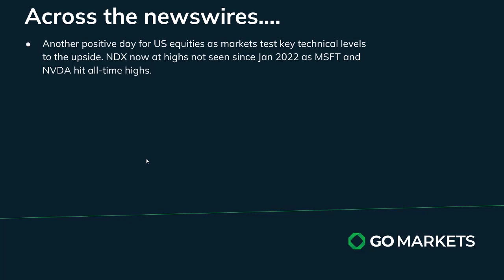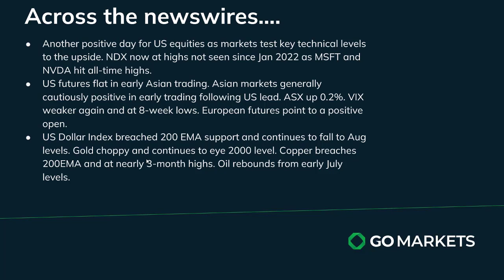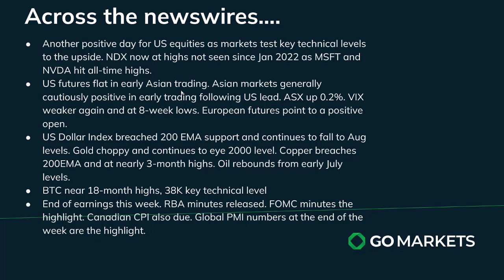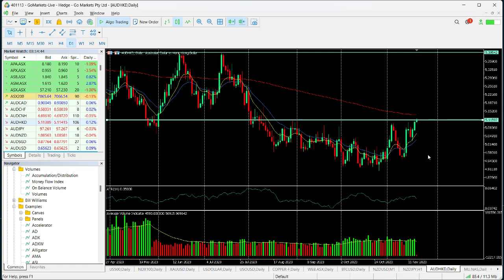GO Market Update and Charts of Interest - AUDHKD and WEB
US equity strength continued overnight with the Nasdaq hitting levels not seen since early 2022 as buying pressure continues into big tech.
USD dropped again to breach the 200EMA. Asia cautious and European futures to the upside.

Melbourne.